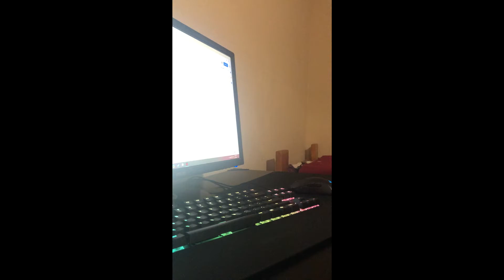Dementia - Pointless Project